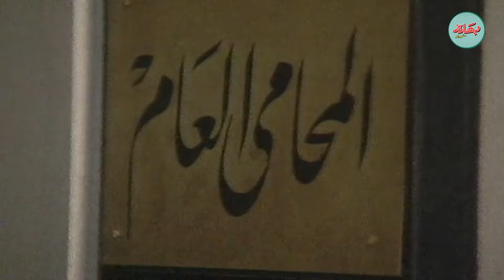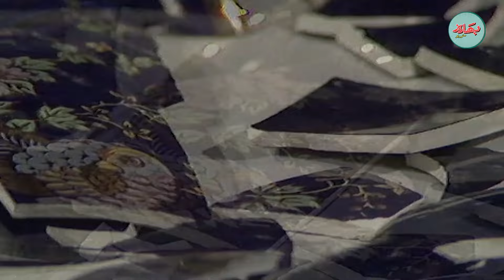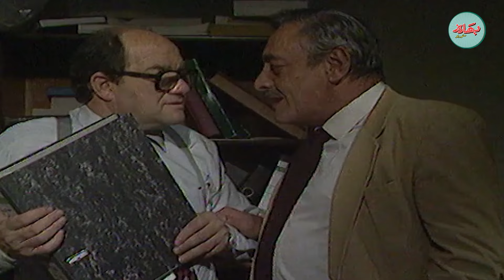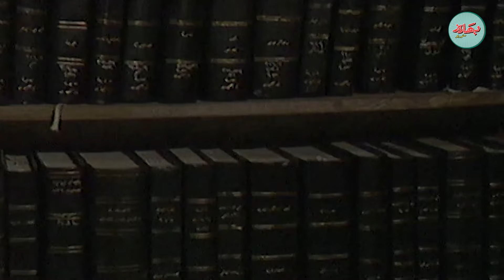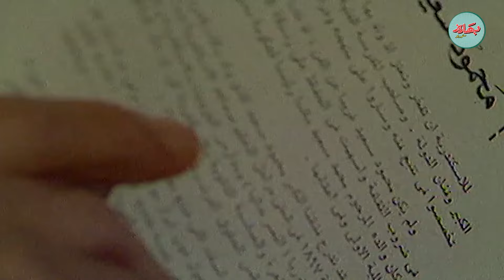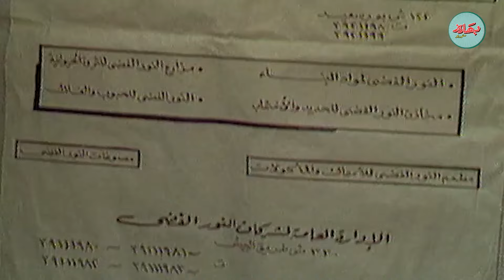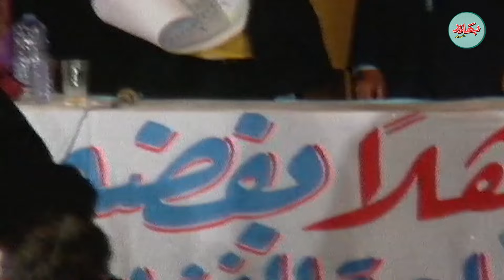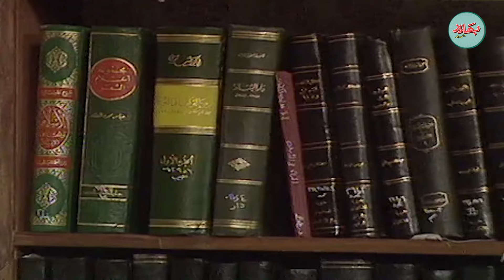لأول مرة فيلم | الراية البيضا | كامل وبدون فواصل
"استنادًا إلى قصة حقيقية، يدور صراع محموم لا ينتهي بين طرفين بالإسكندرية، (فضة المعداوي) التاجرة الثرية والمتسلطة في حلقة السمك، والسفير المتقاعد مفيد أبو الغار، حيث تحاول فضة المعداوي بكل ما لديها من نفوذ أن تستولي على القصر الأثري الذي يملكه الدكتور مفيد ويقيم فيه بعد تقاعده، بطولة سناء جميل،جميل راتب،هشام سليم،هادي الجيار،تأليف أسامة أنور عكاشة، إخراج محمد فاضل.